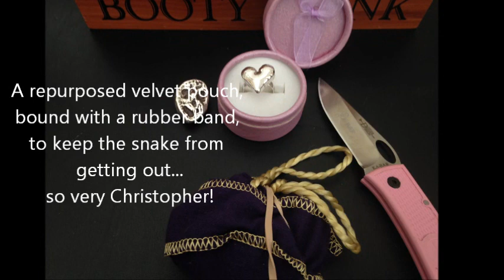Hand Poured Silver Cast: Christopher Sanchez Snake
Thank you to The Bear for The Bear T-shirt.

As requested, here are the links to what I used in this video:
The nail polish I used in this video
I used my iPhone 6s for this video
This is the tripod I use
Softbox Diffuser
I clean my hand poured silver bars with this